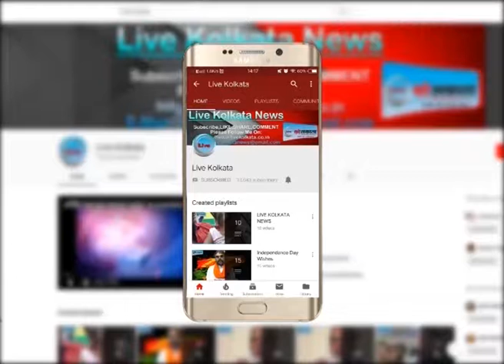भवानीपुर से लेके एल्गिन रोड तक चलाया गया हॉकर्स द्वारा प्लास्टिक हटाने का अभियान LIVE KOLKATA NEWS